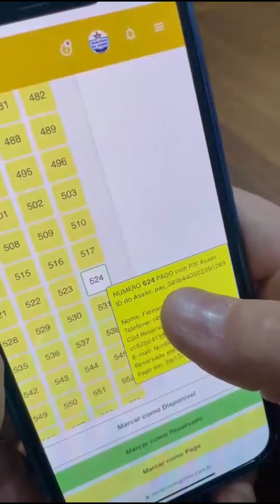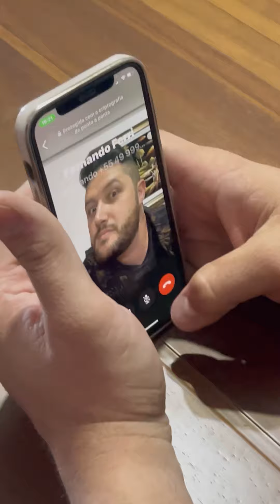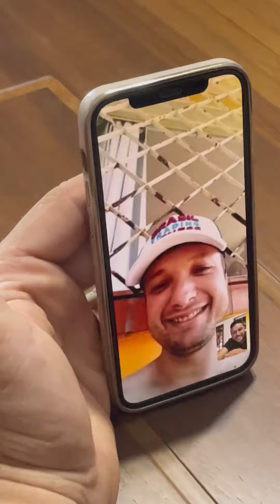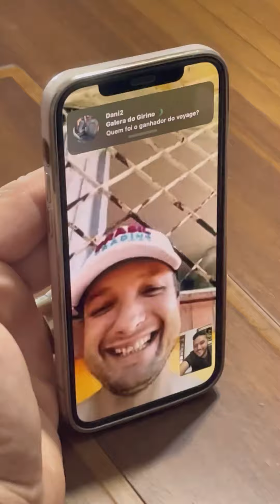Liguei para o ganhador do Sorteio do Voyage , a reação dele foi demais 😅🙅🏻🚀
Participe você também dos nossos sorteios!

Um dia chega a sua vez! 🎁